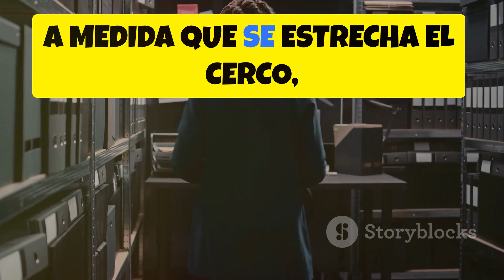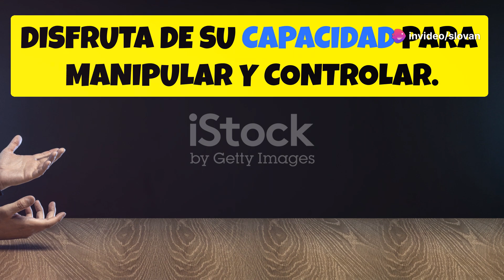Desenmascarando la corrupción: la historia de “Internal Affairs” (1990) - en español